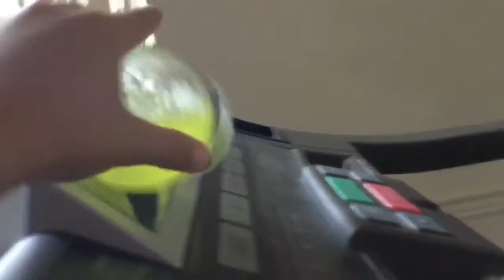Water bottle flips